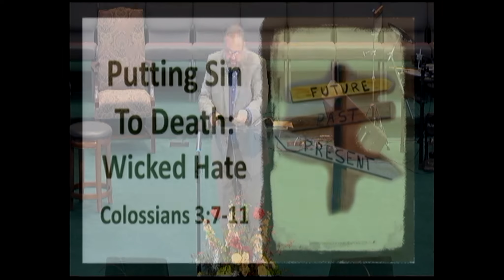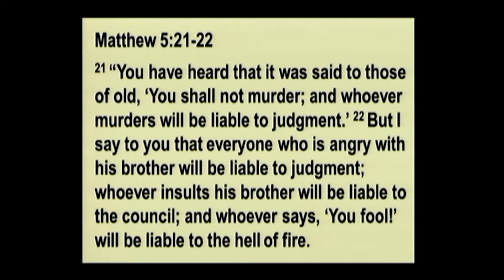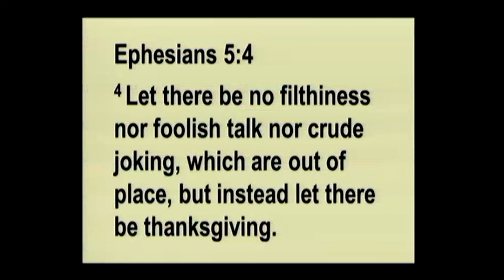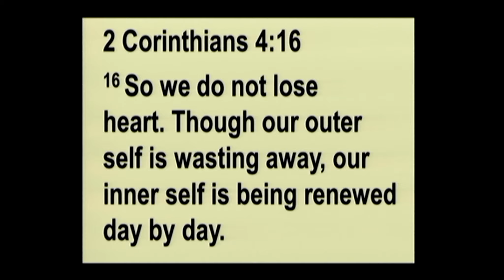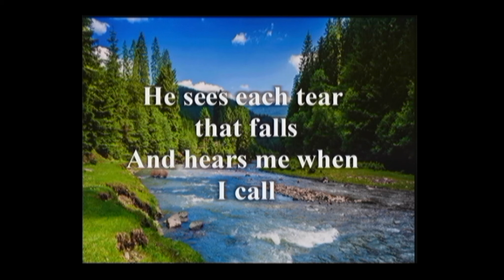7/22/2018 East Newnan Baptist, Newnan, GA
7/22/2018 East Newnan Baptist, Newnan, GA